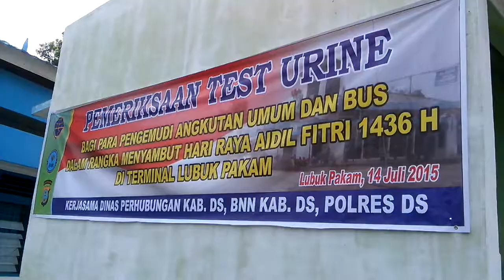BNN Deliserdang Lakukan Pemeriksaan Urine Supir